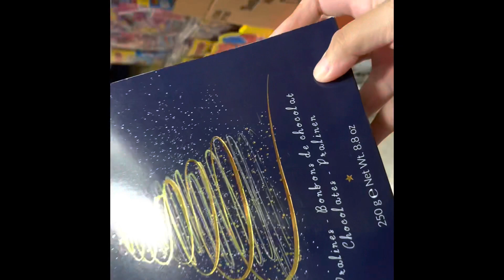Work at home mom serye : Snr quick grocery shopping , and decorating christmas tree!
I am Momshie Syville From Cdo Philippines.If you have any request videos, please let me know at the comments section below. :)

XOXO, Momshie Syville